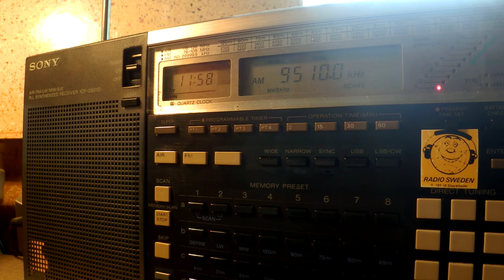24 04 2016 SPL Secretland relay IRRS EGR and other pxs to WeEu 11157 on 9510 Secretbrod